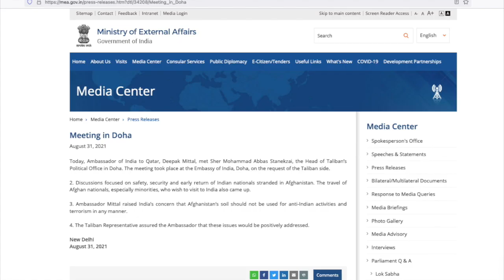india meet with taliban in doha - Afghanistan news update - hind voice - joe biden - gulf news